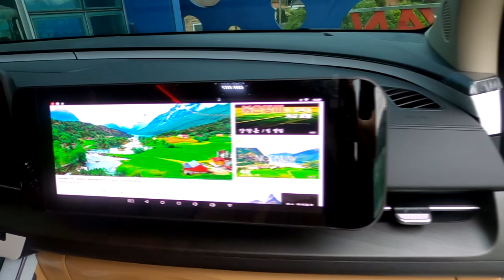[GV052]4세대신형카니발 7인승리무진 역시 처음부터 이렇게 만들지! 5개월이나 기다림 끝에 드디어 가솔린 출고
미니밴[MPV]전문기업 아트원(주)4세대 신형카니발 7인승 리무진 가솔린
차량으로 새롭게 제작되는 아트원글로밴 하이리무진 계약한지 무려 5개월만에 리폼까지 완성하여 출고 합니다.
아트원 신동 신사옥 이전후 출고되는 글로밴 하이리무진7인승 가솔린
계약후 단 한번도 일찍 출고를 종용하지 않은 고객님께 감사드립니다.
오래 기다리신 만큼 만족도 크시길 기원하며 더불어 온가족이 글로밴과 함께
늘 행복 하시길 기원합니다.
현재 9인승 기중 디젤차량은 약1개월 가솔린 차량은 2개월 정도 그리고 7인승 주문시 3개월 이상 소요 됩니다.
이미 원제작차량인 [기아]에 차량 선주문이 되었으니 [순정?]하이리무진보다는 빠르지만 더욱 빨리 출고할수 있도록 최선을 다하겠습니다.
아트원글로밴 하이리무진 계약및 상세 페이지는 아래 링크에 둡니다.

아트원 본점:
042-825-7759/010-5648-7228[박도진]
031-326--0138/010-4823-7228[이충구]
코로나 관련 동선이 겹치지 않도록 방문시

상기 리폼[튜닝]내역은 공개댓글에 올리겠습니다.
감사합니다.